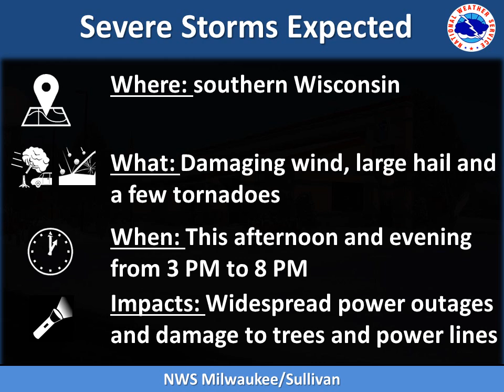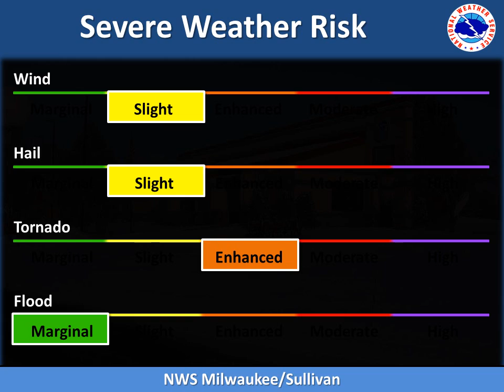Severe Weather Briefing for Southern Wisconsin - 5/17/17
A short video discussing the threats and potential for severe weather the afternoon and evening of Wednesday May 17, 2017.
Milwaukee/Sullivan, WI